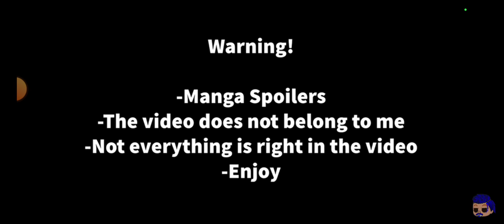MHA to Deku react